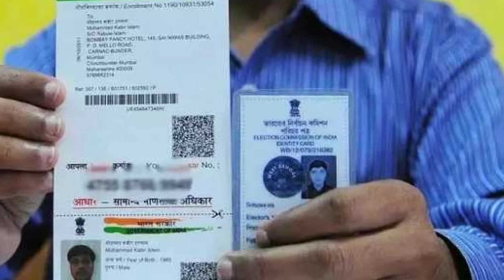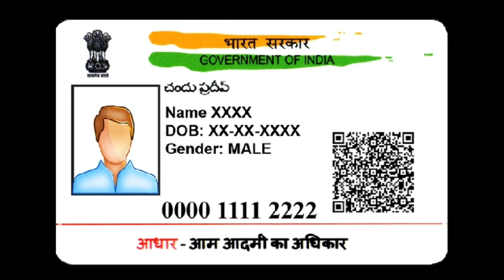ಸಿಹಿಸುದ್ದಿ ಆಧಾರ ಕಾರ್ಡ್ ಇದ್ರೆ ಸಿಗುತ್ತಿದೆ 3,000 ರೂ. ಪ್ರತಿ ತಿಂಗಳು!ಇವತ್ತೆ ಅರ್ಜಿ ಹಾಕಿ ಕನ್ನಡ_ನ್ಯೂಸ್ Bank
ಆಧಾರ್ ಕಾರ್ಡ್ ಮತ್ತು ಬ್ಯಾಂಕ್ ಅಕೌಂಟ್ ಇರುವವರಿಗೆ ಪ್ರತಿ ತಿಂಗಳು 3,000 ರೂ ಸಿಗುವ ಹೊಸ ಯೋಜನೆಯ ಸಂಪೂರ್ಣ ವಿವರ